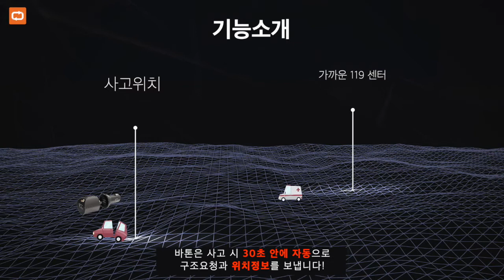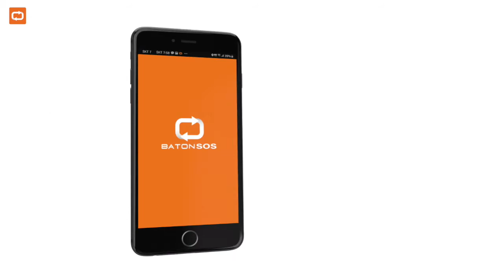로프_홍보동영상